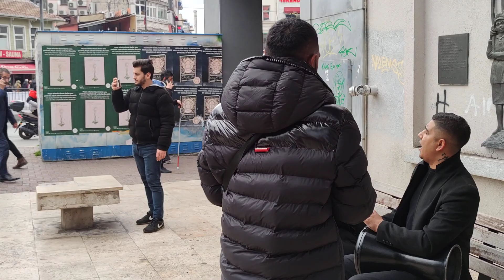Şamata hayranları buraya....